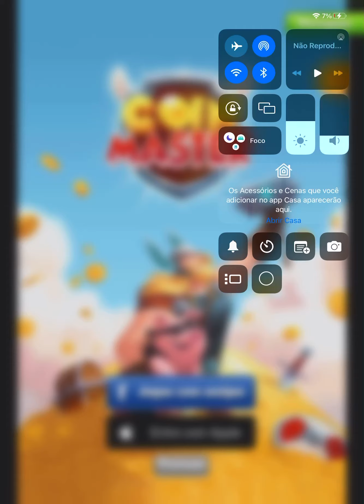Coin Master - Parte 1